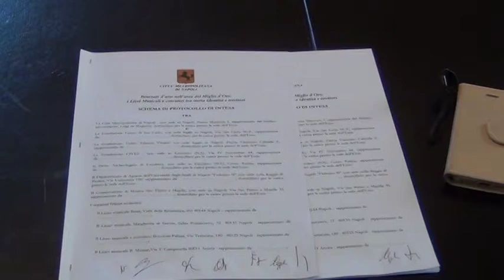CITTA’ METROPOLITANA: PROTOCOLLO D’INTESA PROGETTO “ITINERARI D'ARTE NELL'AREA DEL MIGLIO D'ORO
E’ stato firmato questa mattina, presso la Città Metropolitana di Napoli, il protocollo d’intesa per la realizzazione del progetto “Itinerari d'arte nell'area del Miglio d'Oro: i Licei Musicali e coreutici tra storia identità e territori”.

Il progetto, ideato dal Consigliere delegato, Michele Maddaloni, tende a valorizzare il patrimonio archeologico, storico ed artistico dell'area metropolitana attraverso l'arte della musica rendendolo maggiormente fruibile in atmosfere coinvolgenti e suggestive.

Allo stesso tempo favorisce la promozione e la diffusione delle eccellenze del territorio, materiali ed immateriali (luoghi d'arte e musica), con strumenti innovativi capaci di coinvolgere una vasta platea.

Vuole promuovere la creatività e la cultura musicale tra i giovani sostenendone i talenti.

Inoltre contribuisce ad accrescere la visibilità dei luoghi metropolitani attraverso le attività di scambio culturale con i licei provenienti da altre regioni.

In questo modo verrà potenziata l’offerta culturale e turistica favorendo lo sviluppo economico e sociale sul territorio.

Infine risulterà arricchito il percorso formativo degli studenti con esperienze di grande rilevanza esterna.

Impegnati per la realizzazione del progetto, oltre alla Città Metropolitana, promotrice dell’iniziativa, vi sono alcune tra le più importanti istituzioni culturali del territorio:: la Fondazione Teatro di San Carlo, la Fondazione Teatro Trianon Viviani, la Fondazione CIVES, gestore del Museo Archeologico Virtuale (MAV) di Ercolano, il Parco Archeologico di Ercolano, il Dipartimento di Agraria dell'Università degli Studi di Napoli "Federico II" con sede nella Reggia di Portici, il Conservatorio di Musica San Pietro a Majella e i Licei Musicali e Coreutici dell’area metropolitana di Napoli.

Il sindaco metropolitano, Luigi de Magistris dopo la firma del protocollo ha affermato: “abbiamo voluto fortemente, come città metropolitana, questa iniziativa che permetterà di realizzare nell’ambito del “Miglio d’Oro”  eventi culturali che vedranno protagonisti i giovani degli istituti musicali assieme ad importanti Istituzioni culturali”.

“Ancora una volta la Città Metropolitana di Napoli – ha concluso de Magistris - è in prima linea per sostenere cultura, sviluppo e rilancio dei territori”.